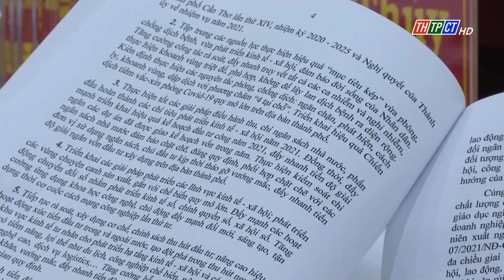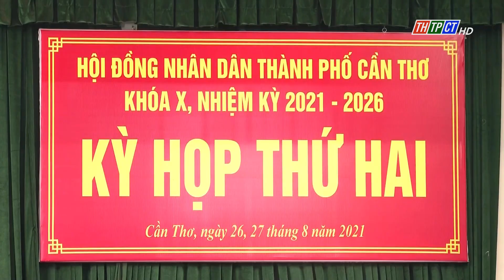HĐND TP. Cần Thơ thông qua 19 nghị quyết | Cần Thơ TV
Trong phiên họp chiều ngày 27/8, Hội đồng nhân dân thành phố Cần Thơ khóa X, nhiệm kỳ 2021 – 2026 đã thông qua 19 Nghị quyết làm cơ sở pháp lý cũng như tiền đề quan trọng cho sự điều hành, phát triển kinh tế - xã hội, quốc phòng – an ninh của thành phố trong thời gian tới.